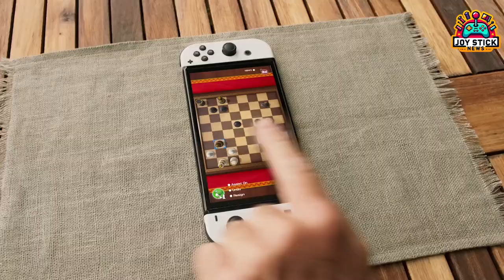Nintendo Switch 2 The Next Big Leap in Gaming?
Nintendo Switch 2 is gearing up to be the next sensation in the gaming world. In this video, we're discussing everything we know so far about Nintendo's latest console, including speculation and excitement surrounding its potential features.

The Nintendo Switch 2 is rumored to maintain the versatility of its predecessor, offering both handheld and TV gaming experiences. We dive into the tech aspects, discussing potential improvements like the rumored Nvidia chip for enhanced performance and graphics.

As for the release date and price, we're in the realm of educated guesses. We're looking at possible announcements around April 2024 and speculating a retail release in the same year, potentially around September. The expected price point could be around $400, aligning with current trends in the gaming industry.

We also explore the exciting possibilities in gaming, including rumors about a new Mario Kart game and other titles in development. Plus, we discuss the compatibility of existing Switch games with the new console, especially digital purchases.

What are your thoughts on the Nintendo Switch 2? Are you excited about the new features? What games are you looking forward to playing on it?